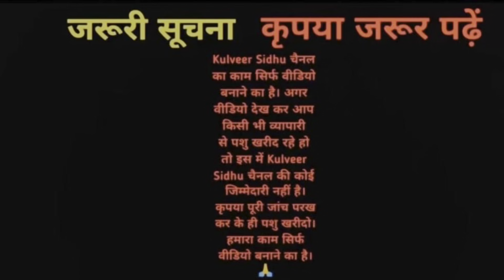मौका है अभी खरीदो सस्ती गाय।। 20 से 40 लीटर दूध वाली 20 गाय बिकाऊ। 20 cows available for sale.